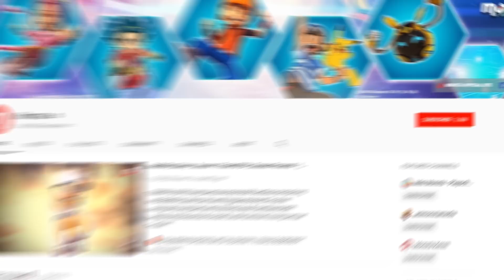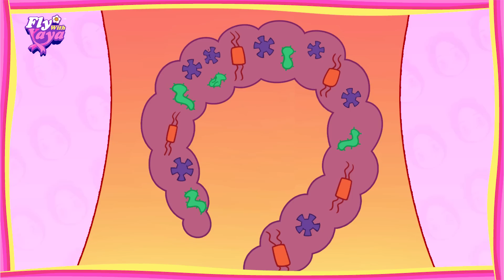Fly With Yaya - Bakteria Baik? / Good Bacteria? (Malay/ENG/JP captions)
Ada 30 billion bakteria hidup dalam sebotol Yakult! Nani?? Jom ikut Yaya belajar tentang Bakteria Shirota di Kilang Yakult!
Did you know, there are 30 billion live bacteria in a bottle of Yakult? Let's learn about Bacteria Shirota at the Yakult Factory with me!

Lokasi-lokasi di dalam video ini adalah mesra Muslim. Makanan-makanan yang dipaparkan dalam video ini juga telah diperiksa dan didapati tidak mengandungi bahan-bahan yang tidak halal.